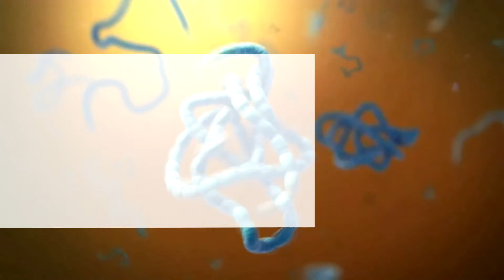Libras – Alfabeto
Curso de Licenciatura em Ciências Biológicas do CEAR-UEG.
Professora Meire Borges de Oliveira e
Professor Marcos Paulo de Almeida